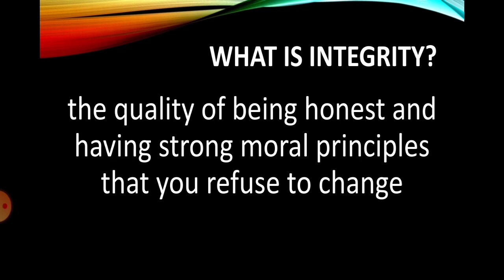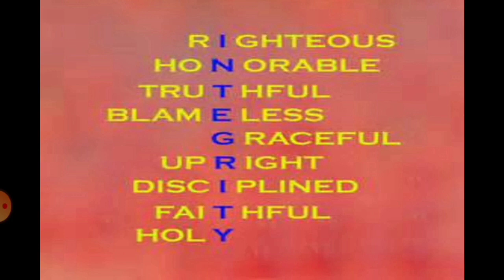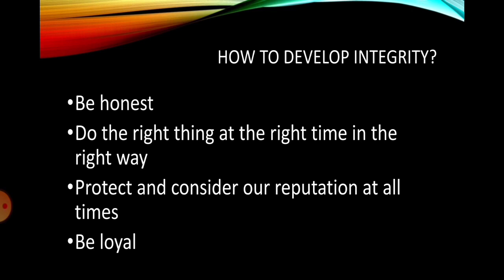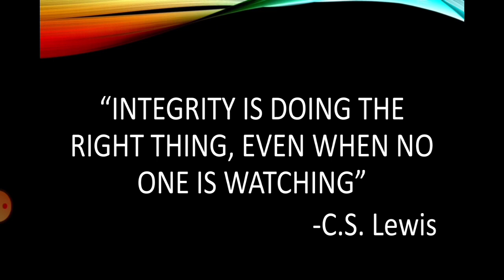Ano ang INTEGRIDAD I Integrity I ER Tamondong